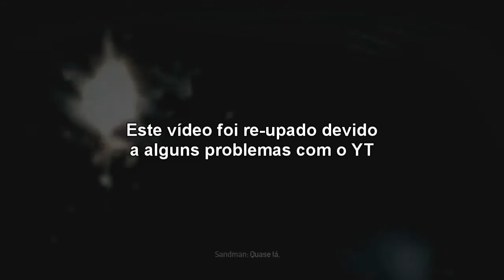Call of Duty Modern Warfare 3 Detonado "Guerra em baixo d'agua" (02)